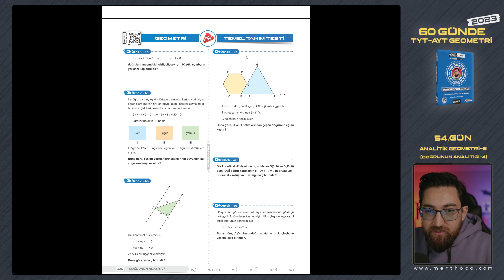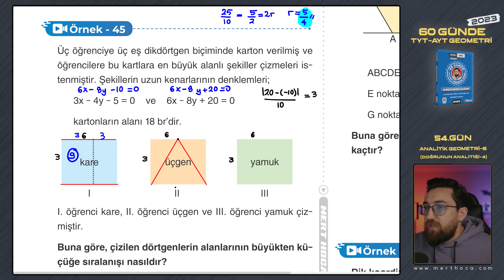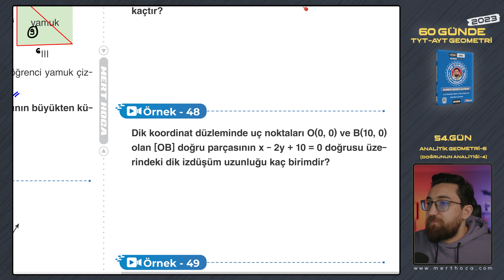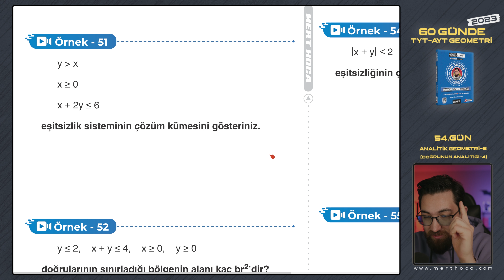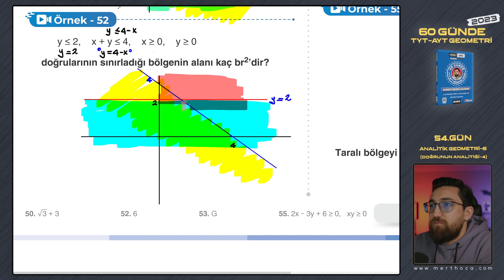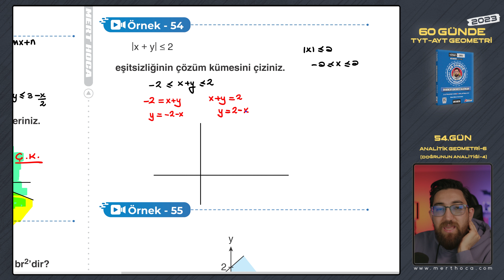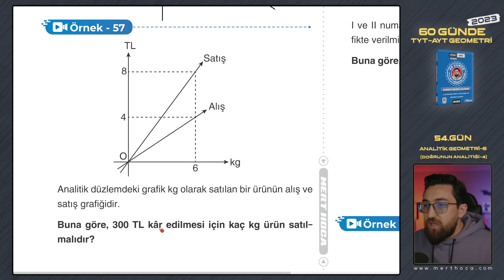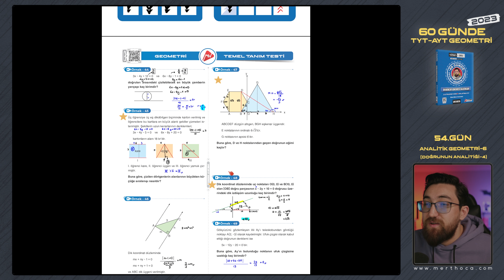Analitik Geometri-6 | 60 Günde TYT-AYT Geometri Kampı | 54.Gün | 2023